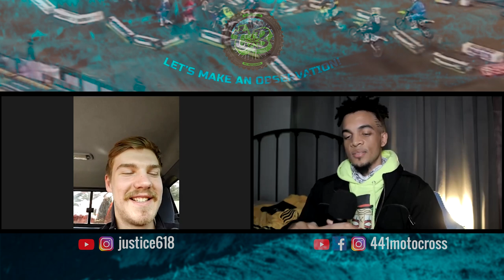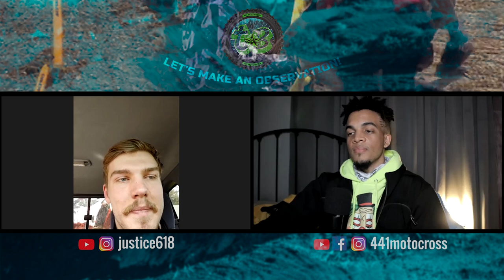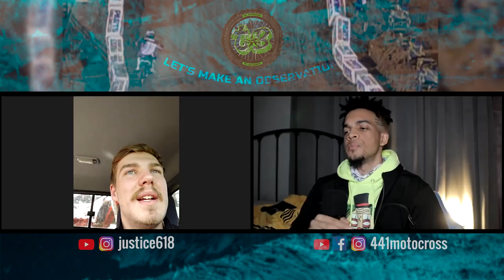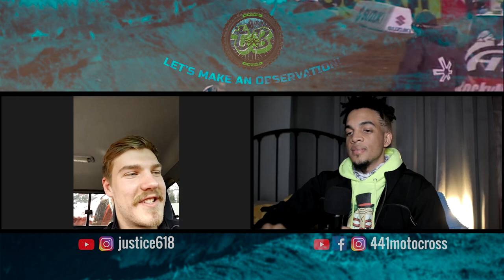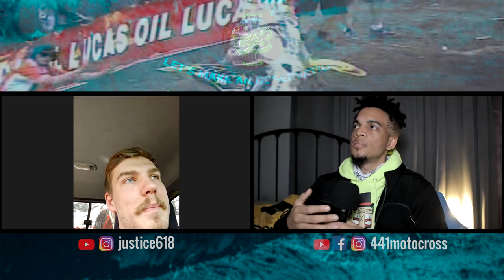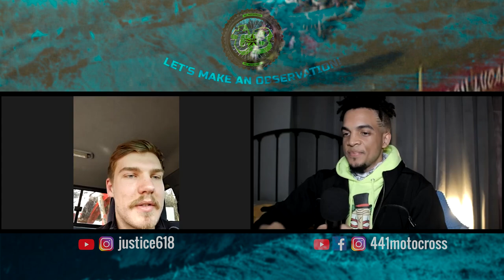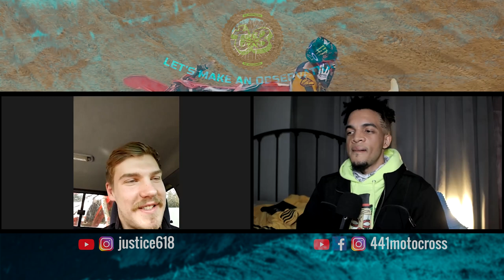Let's Talk About Neck Braces | "I Honestly Think It Saved Me."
Note - Villopoto Did Wear a Brace In The 450's.